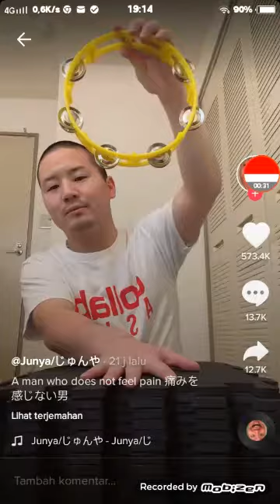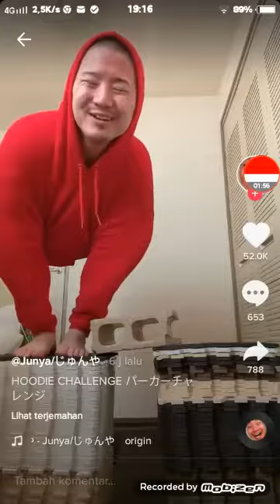Kompilasi Junya1gou Tik Tok Januari 2021 Part 5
Terima kasih.